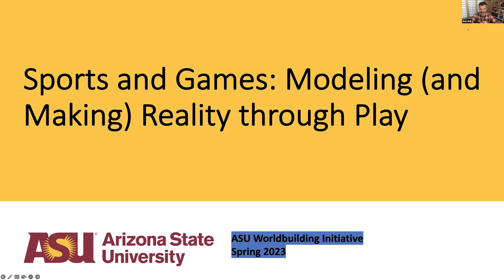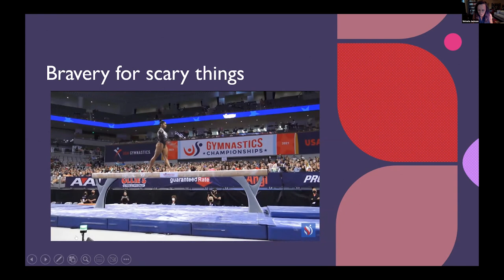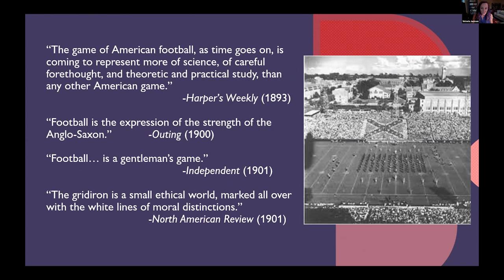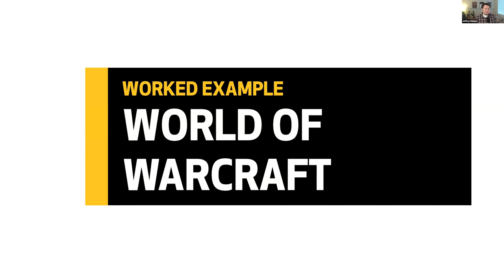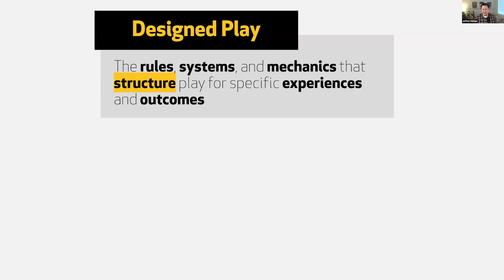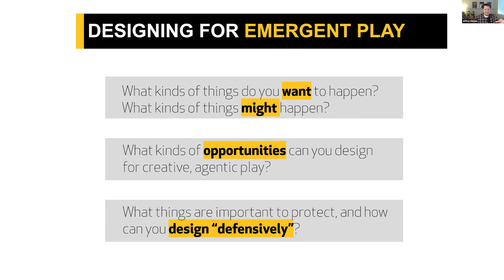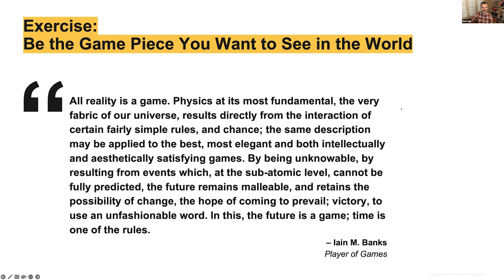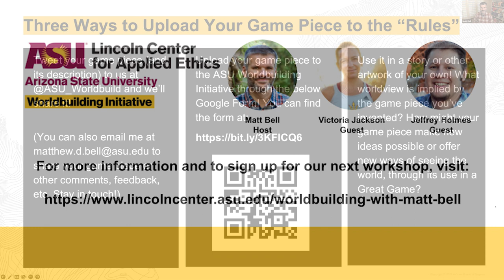Sports and Games: Modeling (and Making) Reality through Play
In this workshop, we’ll consider the sports and games we play–and the imagined games and sports we might–in the hopes of answering questions like: What do the sports and games we play tell us about the ways in which we imagine interacting with each other? How does competition reveal us, as individuals and as a society? What is the role of fandom? How can the design of our sporting leagues and rules systems be made more inclusive and just? Are there new games and sports we might invent to help imagine other ways of interacting with each other and the world around us?

Hosted by the Lincoln Center for Applied Ethics, the ASU Worldbuilding Initiative invites all members of our community—at ASU and beyond it—to come together in mutual inspiration, communal thinking, and imaginative play. In each of our workshops, audience members will be encouraged to engage in worldbuilding alongside our guest presenters, inventing new ways of imagining and interacting with the world around us.

Our guest lecturers for this event are ASU's Victoria Jackson and Jeffery Holmes.